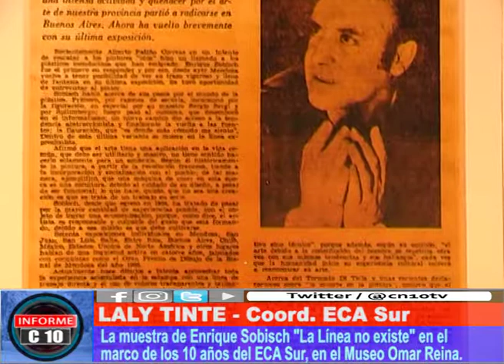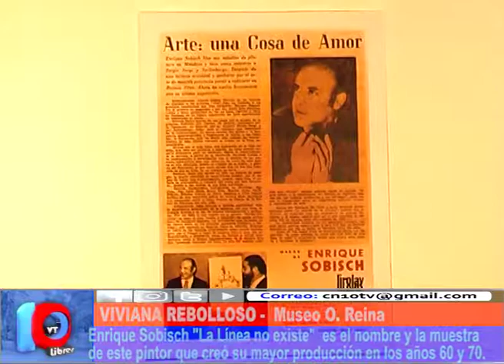UNA GRAN MUESTRA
Las pinturas del sanrafaelino generaron el puntapié inicial del ciclo de actividades por los diez años del Espacio Contemporáneo de Arte. En esta oportunidad Laly Tinte y Viviana Rebolloso nos comentan un poco más de la vida de Enrique Sobisch